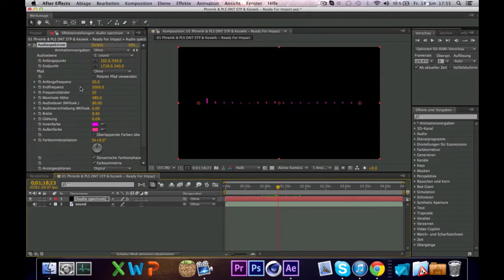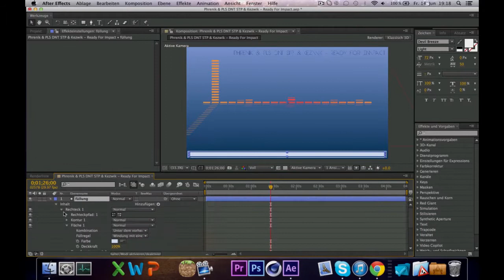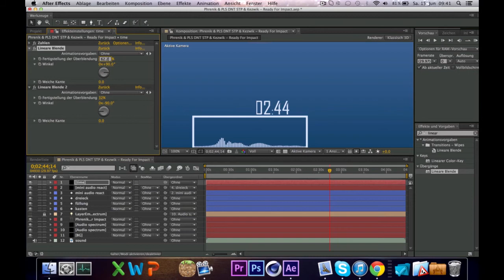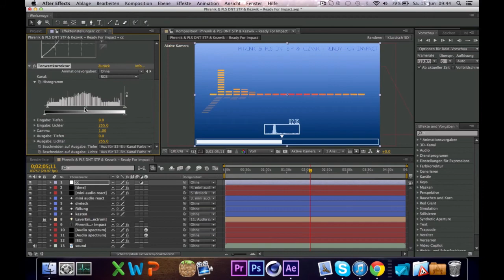SpeedArt - Audio Spectrum [FULL HD]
This is my first SpeedArt, I hope you like it!

Real time: 65 min (without cuts)

Behind my uploads is a lot of time and work, so please take a second and rate & comment if you like it.

Software & plug-ins used:

 • No plug-ins

◆ ScreenFlow (for recording)

Song:

► Stan SB - Cloud Head